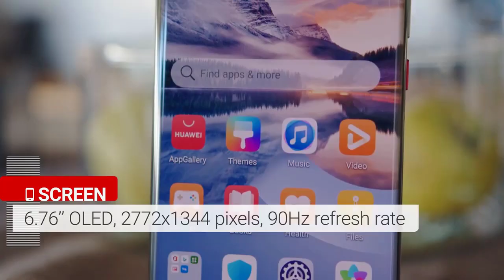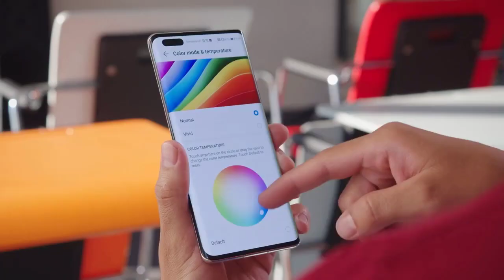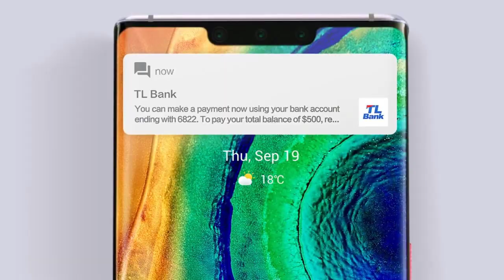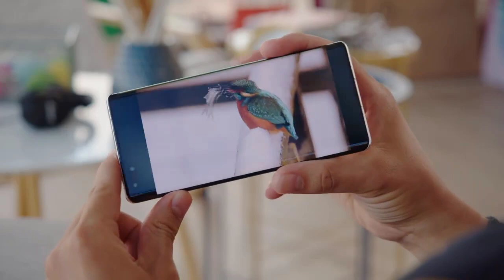HUAWEI IS NOT KEEPING UP WITH THE STRONG DEMAND FOR THE MATE 40 PRO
Huawei is now in a very troubling situation on the global market. And everyone already knows the reason. But in some market, other than the US, the brand has a lot of fans and is a leader in the smartphone market. The recent sanctions of the brand by White House officials, who set themselves the goal of making the United States a leader in the 5G technology sector, has contributed to the recent popularity of Huawei devices.

Driven by a sense of patriotism, the Chinese began to actively switch to Huawei devices, allowing it not only to remain in the top of the smartphone industry but also to be the top worldwide smartphone manufacturer in the second quarter of this year. The company recently introduced the Huawei Mate 40 series; and there is every reason to believe that the line will be very popular in its homeland.

A message came that it is impossible to buy Huawei Mate 40 Pro and Mate 40 Pro + in China; and it’s all because of the shortage.

The company’s production facilities have not kept pace with the increased demand for these models. Huawei itself confirms that it cannot cope with the high demand for the new devices. Most likely, the problem lies in the fact that the Chinese company has a limited supply of Kirin 9000 chips; and it cannot afford to release many devices with it on board.